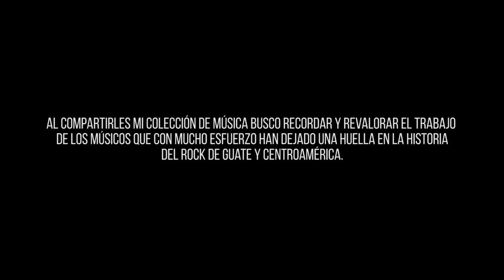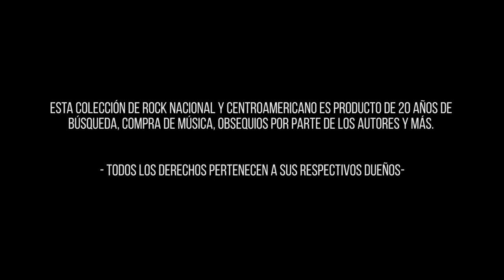Planeta Panamericana 🇬🇹 Follen - (Colección de Rock Nacional y centroamericano)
Fundada por Raul Castañeda-Galimidi, Juan Pablo Perea, Alejandro Dávila, Luis Ortega y Rafael Dávila a principios del año 2,000 empieza a fusionar diferentes estilos con el rock creando así su primer disco homónimo donde se desprenden sencillos como: No te Atrevas, Nadie Te Ve, Ella y Fucsia, Turquesa y Marrón y Los Perseguidos los cuales generaron atención del público así como de los medios y músicos del ámbito nacional.

Rápidamente logran tocar en varios escenarios y así llegar también a compartirlos con las bandas mas fuertes de Guatemala.

En el 2,001 sufre la lamentable pérdida de Rafael Dávila quien fallece en un accidente. Meses después deciden seguir con la banda y dan la bienvenida a Alejandro Palma quien lo reemplaza. Por motivos laborales y proyectos personales la banda pasa a un impasse donde solo se juntan a tocar por diversión de forma esporádica.

Aprende a tocar Guitarra con "Bohemia Suburbana - El Vaso Acordes para Guitarra  (tutorial) "